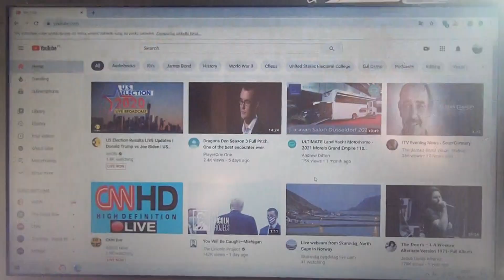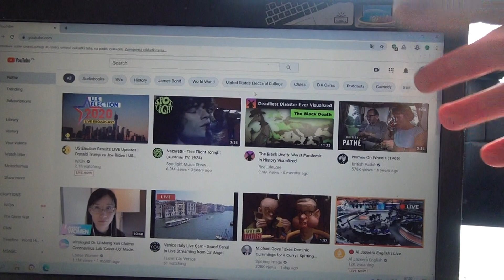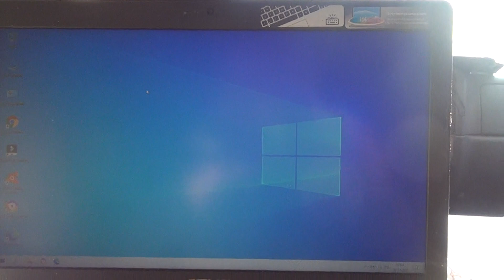How to find favourites on YouTube (November 2020)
Favourites has gone missing on YouTube once more.  Here I explain how to find it.
Method one - left hand side of initial screen find Library then below your watch history you have playlists and in there you have favourites.
Method two - go to YouTube studio, third list down is playlists and the oldest playlist is your favourites.

This video replaces the one I did in June 2017 which was the last time I noticed that the playlists had gone missing.

I am sure it will go missing again and if I find the favourites then I shall tell you where to find them.

Apologies for picture quality, you wanted an answer and that is what I am giving you.